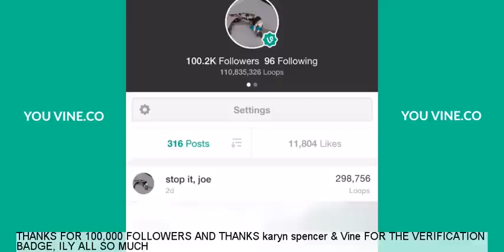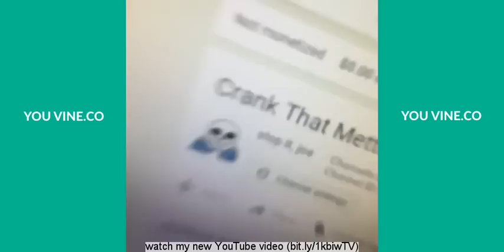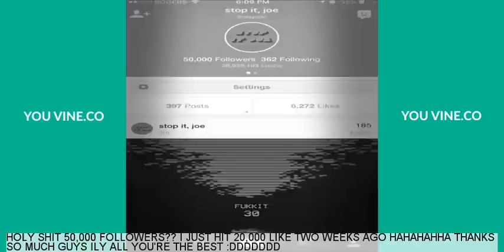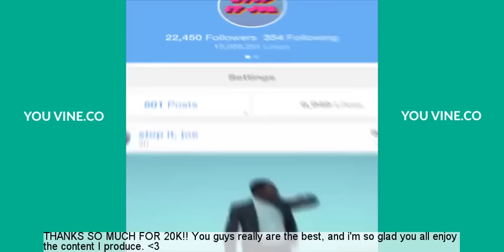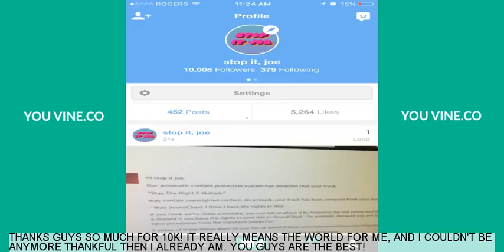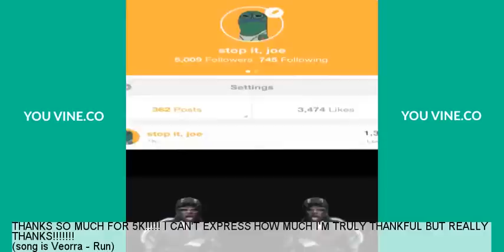stop it, joe Vine Compilation 2015 - With Captions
stop it, joe Vine compilation with captions.